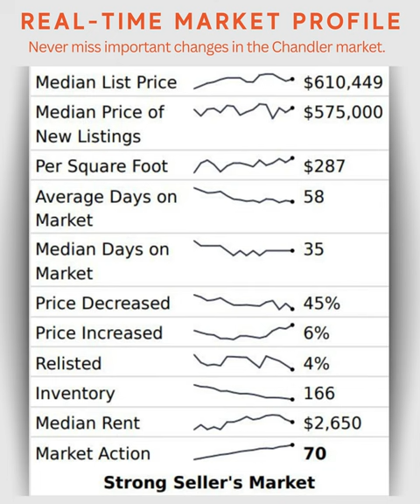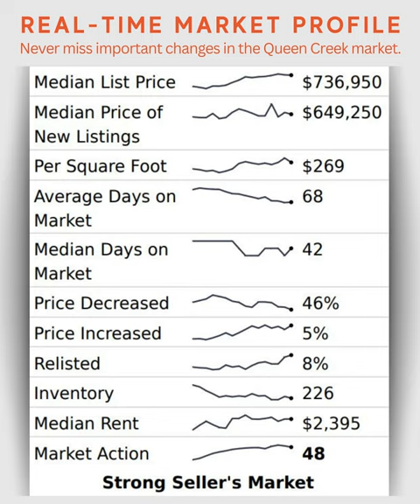How Is The Phoenix Arizona Real Estate Market? July 6, 2023